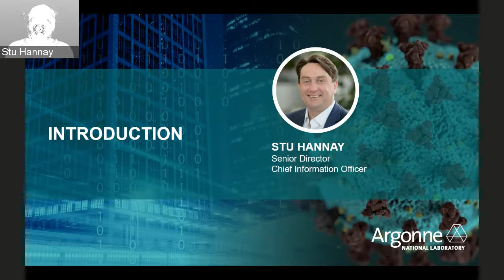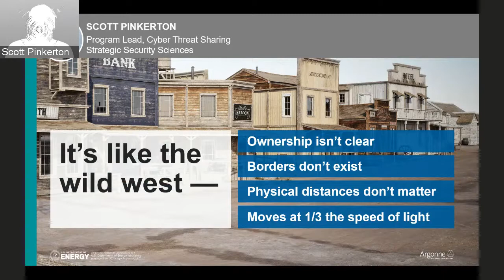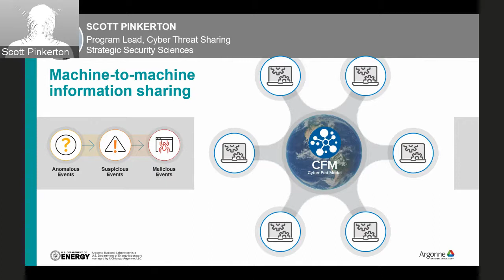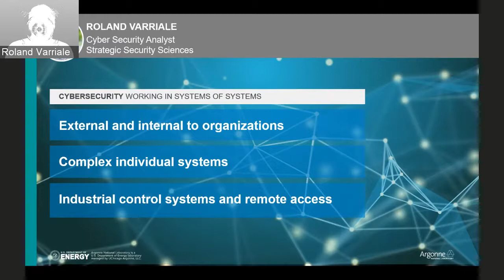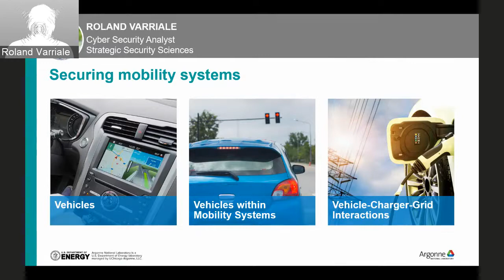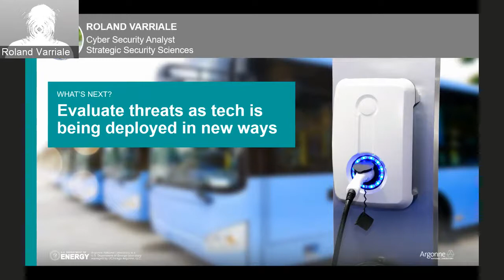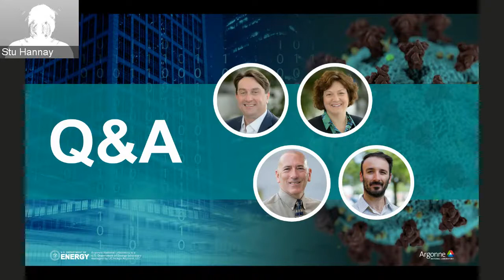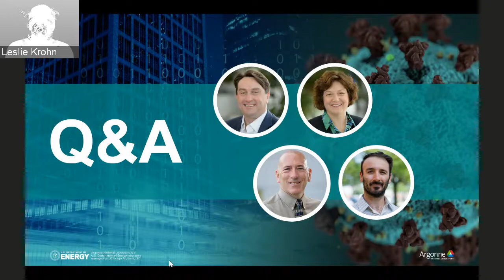Argonne OutLoud: Cybersecurity and the Pandemic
09-30-20
Citizens, industry, and operators of the nation’s infrastructure are more reliant than ever on the internet to maintain their lives and operations. At the same time, cybersecurity professionals have seen a 63% increase in cyberattacks related to the pandemic.

Argonne cybersecurity experts Scott Pinkerton and Roland Varriale talk about research on the meaning of cyber resilience and and how cybersecurity that helps secure our nation's information systems and infrastructure.